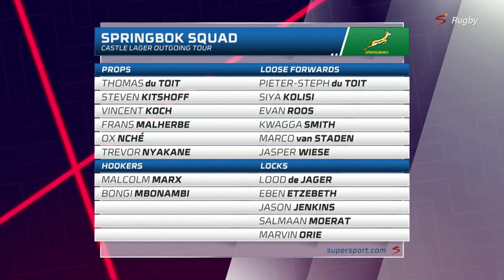Final Whistle: Taking a closer look at the Springbok squad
With the Springboks set for their tour to Europe, Swys and Jono go through some of the key selections and what fans can expect to see across the next few weeks of rugby.